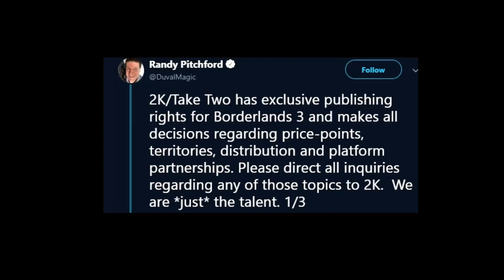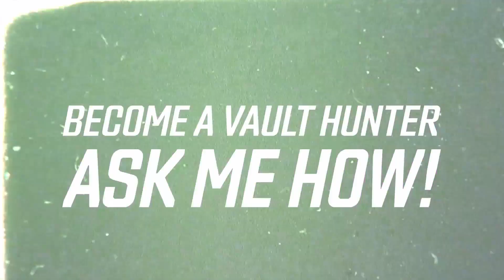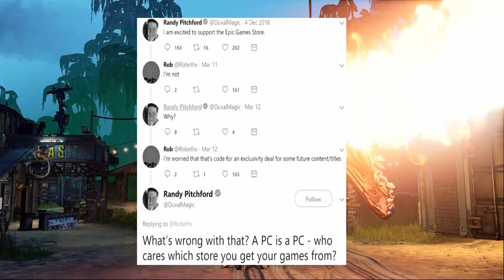Randy Pitchford Shifts Blame & Borderlands 3 is Epic Store Exclusive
Another game falls prey to Epic Games. Sad.